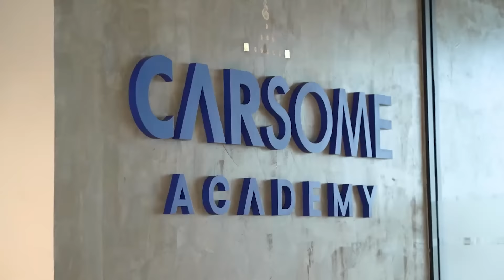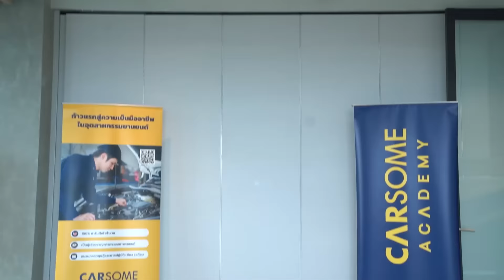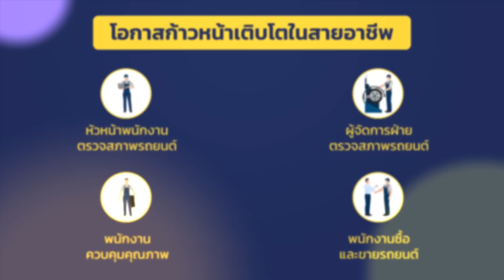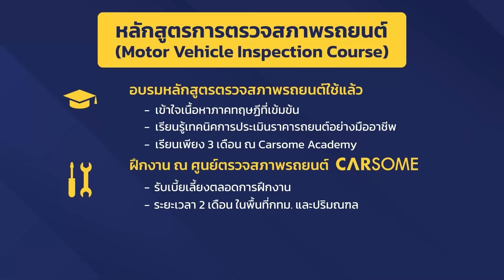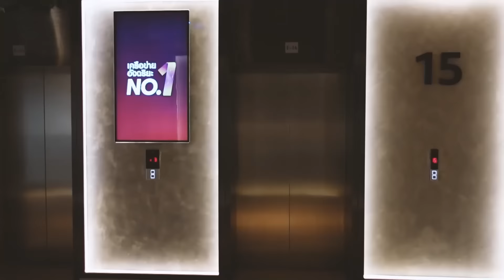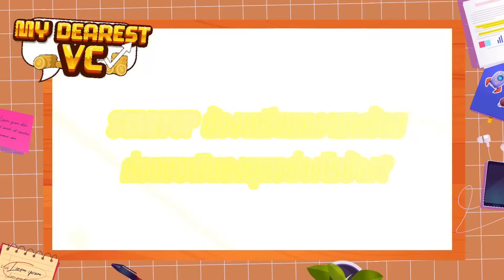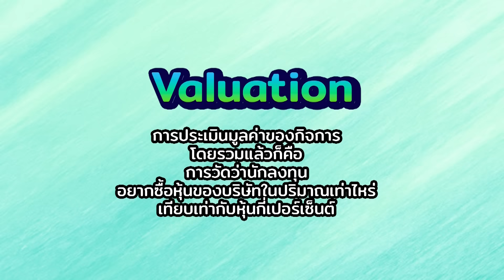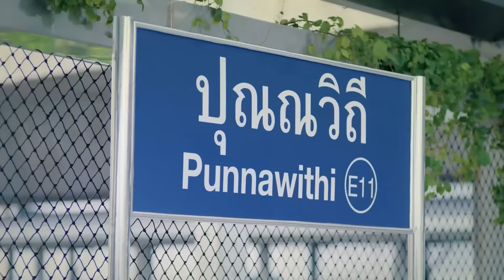บุกรังสตาร์ทอัพ EP.9 Carsome Academy อัพสกิลคุณภาพ สู่ตลาดรถมือสอง ครบและจบในที่เดียว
บุกรังสตาร์ทอัพ EP.9 พาไปพบกับ Carsome สตาร์ทอัพระดับ Unicorn สัญชาติมาเลเซีย แพลตฟอร์มซื้อขายรถมือสอง

ตอบโจทย์ยุคแห่งการ Upskill และการสร้างอาชีพด้วย Carsome Academy พร้อมหลักสูตรสำหรับช่างซ่อมตรวจสภาพรถยนต์ ครบทั้งภาคทฤษฎีและภาคปฏิบัติในที่เดียว สร้างอาชีพใหม่ และทำให้ผู้ซื้อและผู้ขายมั่นใจด้วยมาตรฐานระดับสากล

และพบกับ VC จาก 500 Tuk Tuks ที่จะมาแนะนำ  “การเตรียมความพร้อมของสตาร์ทอัพก่อนขอเงินลงทุน” พร้อมทำความรู้จักกับคำศัพท์ในวงการสตาร์ทอัพให้มากขึ้นกว่าเดิม

ติดตามข่าวสารในวงการสตาร์ทอัพ และโปรแกรมสนับสนุนธุรกิจดีๆ ได้ที่